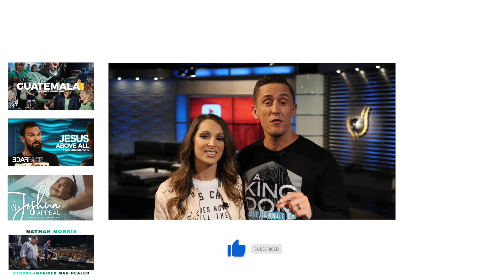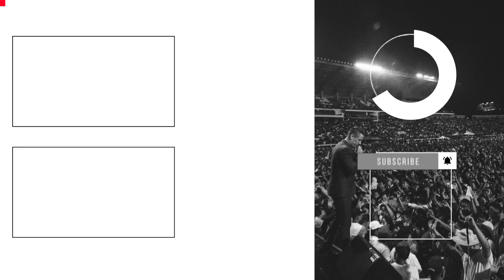Young Girl Healed At The Bay Revival (Feat. Kobida Family) | FaceToFace | Nathan Morris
In this episode of FaceToFace, we are joined by our friends Daniel and Katarina Kobida who testify of the miracle that took place at the Bay Revival. We know that this will encourage you!